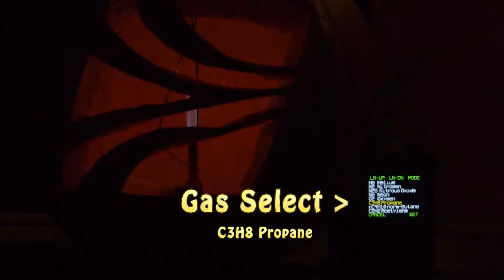Alicat Mass Flow Controller: Demo - Integrated Potentiometer Control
Alicat demo on how a potentiometer makes setpoint adjustments!

--PRODUCT FEATURED--
MC Series Gas Mass Flow Controllers

The integrated potentiometer (IPC) is an optional feature available on Alicat flow controllers that allows for control of the device setpoint via a knob on top of the unit. The IPC knob can be used to easily control the full scale analog input range of the device.